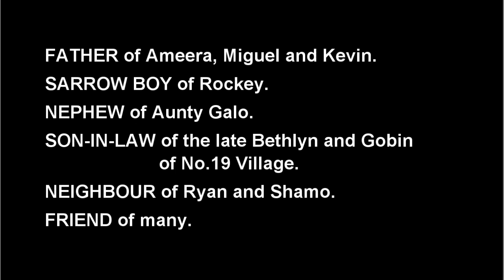Death Announcement - Cecil Haritier